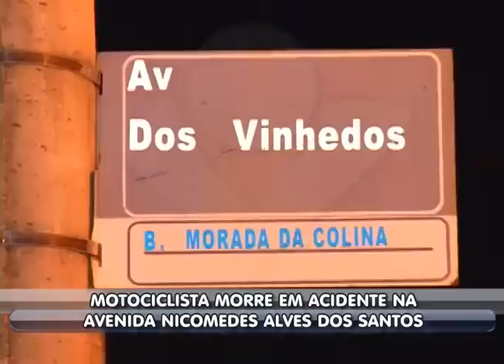Motociclista morre em acidente de trânsito na av. Nicomedes Alves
Reportagem de Arcênio Correa com imagens de Max Germano para o Linha Dura de 05/03/2012